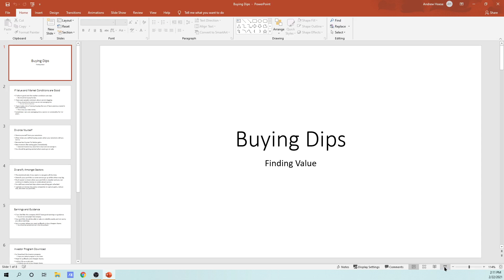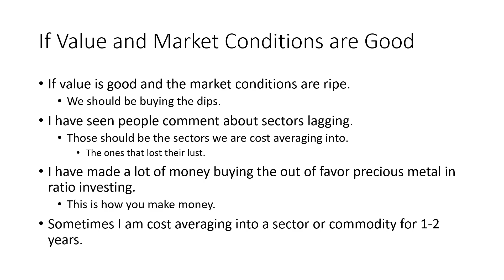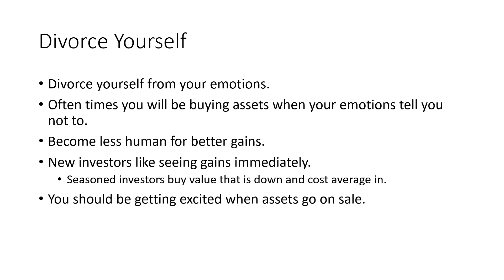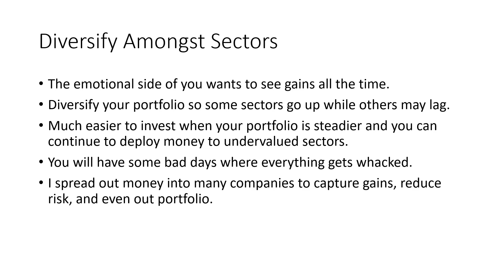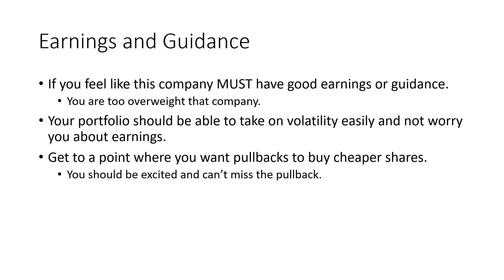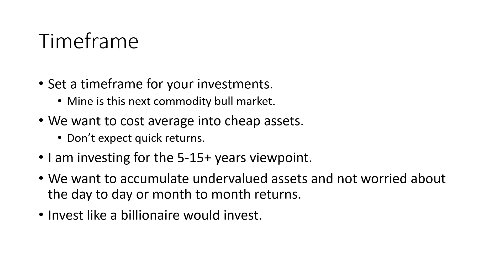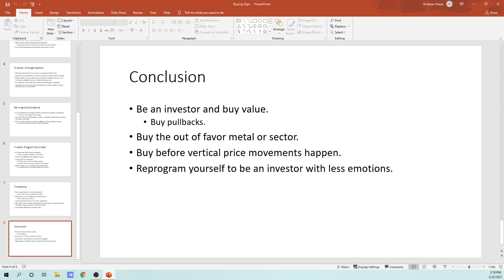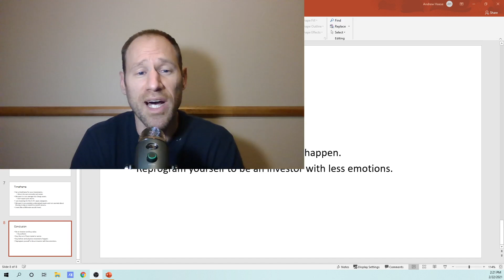Market Conditions Favor Commodities: Investors Should Buy the Dips in Commodity Companies.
The market conditions are changing and we should continue to cost average into commodity companies because of valuations and market conditions. We should be buying the dips when and if they occur.